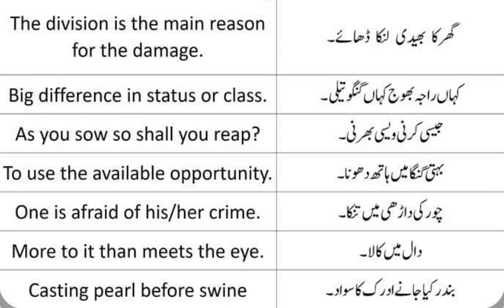ENGLISH VOCABULARY WITH URDU MEANING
ENGLISH VOCABULARY
DAILY USE ENGLISH
ENGLISH LEARNING